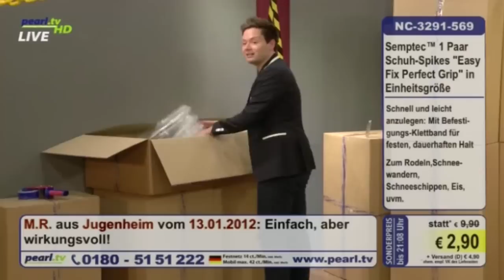Marcel Schenk - pearl.tv Showreel 2013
Marcel Schenk moderiert auf dem Teleshoppingsender pearl.tv
pearl.tv sendet in HD-Qualität täglich 24 Std und ist über Astra-Digital und Web-Stream weltweit empfangbar